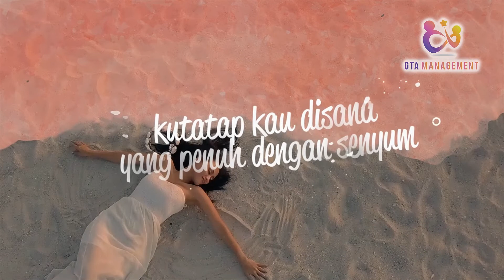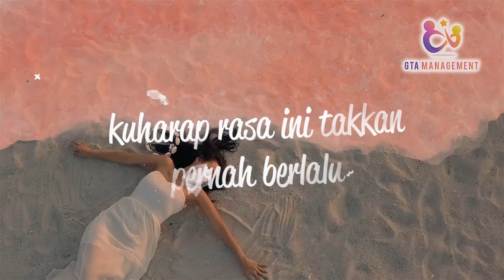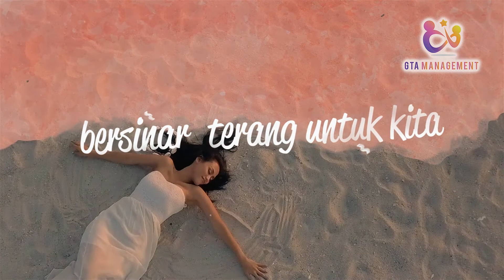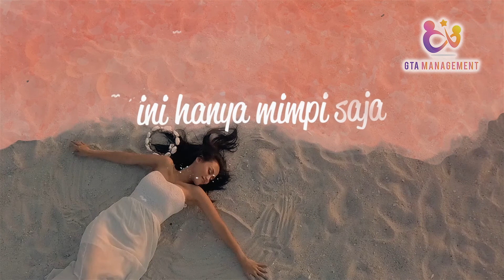Mita Yusuf - Hanya Mimpi (Official Lyric Video)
Artis: Mita Yusuf
Title: Hanya Mimpi
Composed By: Ramos Sihombing

Lirik
Kau yang selalu ada
Disetiap mimpiku
owh..ooh..
Kutatap kau disana
Yang penuh dengan senyum
owh..ooho wh..ooh..

Biarkanlah rembulan
Membawaku menghampirimu
Biarlah cahaya bintang
Bersinar terang untuk kita
owh..ooh..

Kau yang membuat diriku
Terasa lebih indah
owh..ooh..
Kuharap rasa ini takkan
Pernah berlalu
owh..ooh..

Biarkanlah rembulan
Membawaku menghampirimu
Biarlah cahaya bintang
owh..ooh..

©GTA - Label